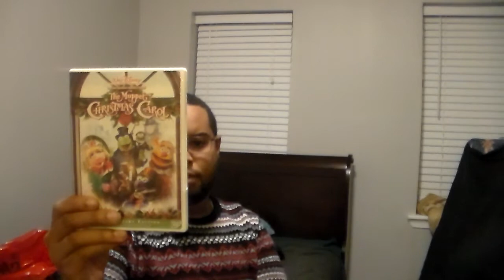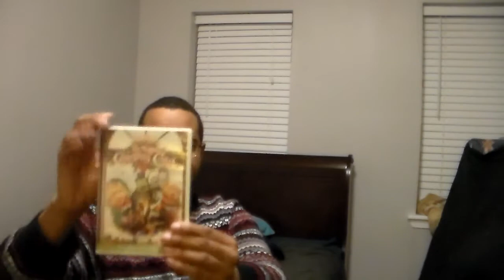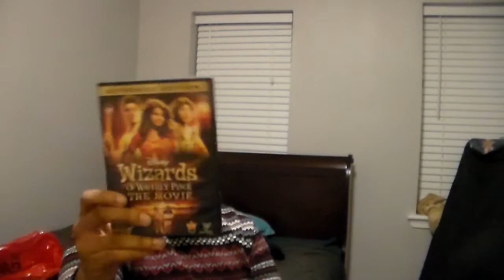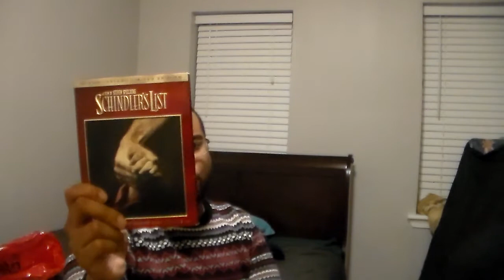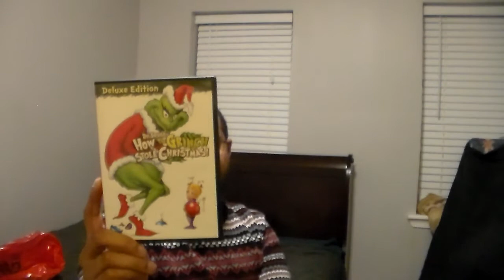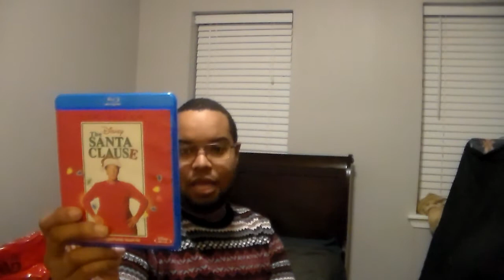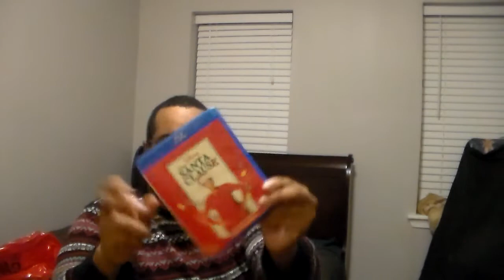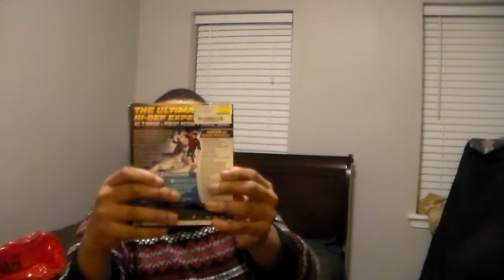My Birthday And Christmas Haul Video Part Three